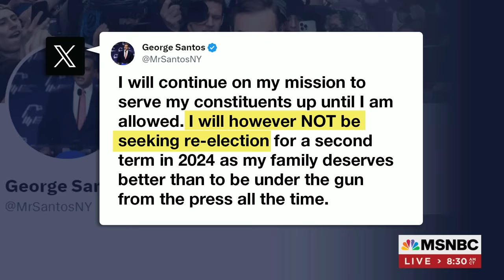What the House Ethics Committee report means for George Santos' political future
Ranking Member of the House Ethics Committee, Rep. Susan Wild, D-Pa., discusses the new 56-page ethics report which found that Rep. Santos 'blatantly stole from his campaign' and '[k]nowingly took part in a complex web of unlawful activity'. Rep. Wild also says the House Ethics Committee Chairman Michael Guest, R-Miss., filed a resolution Friday morning to expel Rep. George Santos, R-N.Y., from Congress.